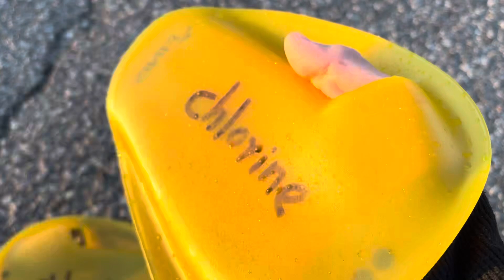枫叶国早晨的阳光让人心情非常好